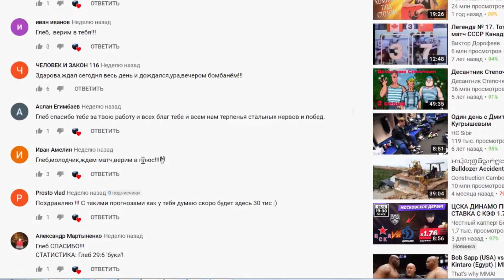СТАВКА 30 000 РУБЛЕЙ! РОССИЯ - ТУРЦИЯ ПРОГНОЗ ЛИГА НАЦИЙ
Экспресс Олега Соловьева на Лигу Наций!
Прогноз и бесплатная ставка от Олега Соловьева на матчи Лиги Наций Россия - Турция / Армения - Грузия / Финляндия - Болгария / Ирландия - Уэльс / Польша - Италия.